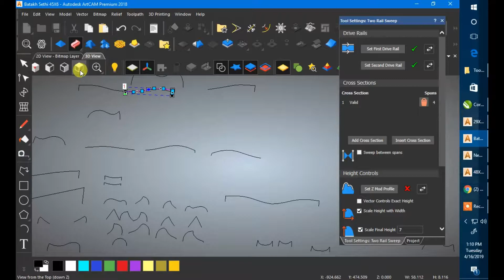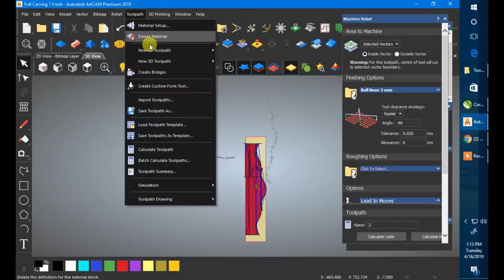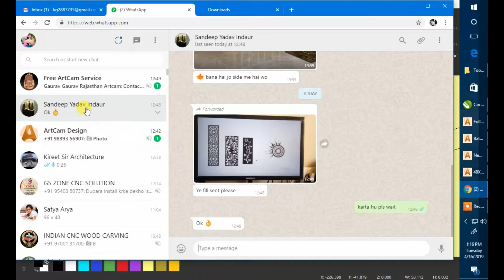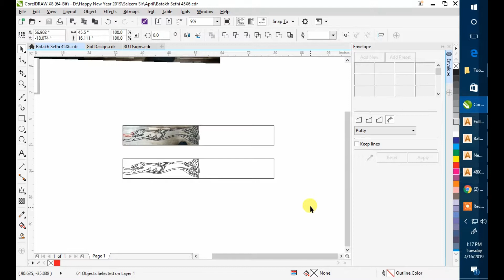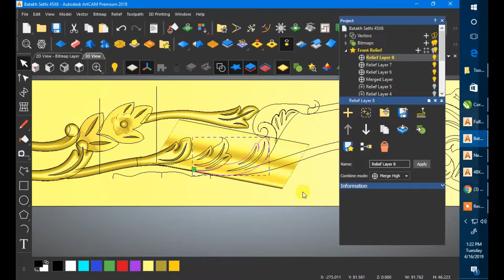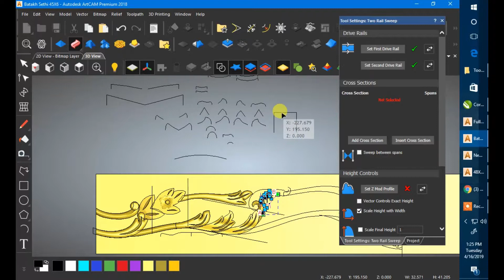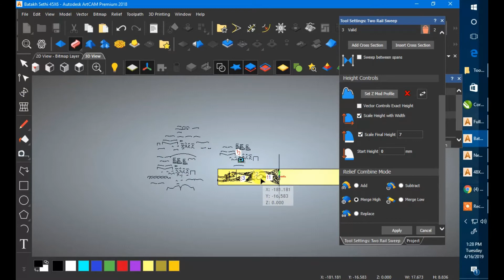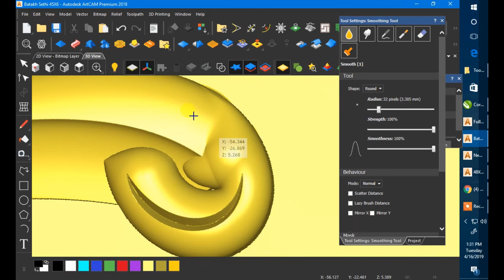Batakh vala Sethi Carving Design Part #2 kumardecore.com Artcam#Wood